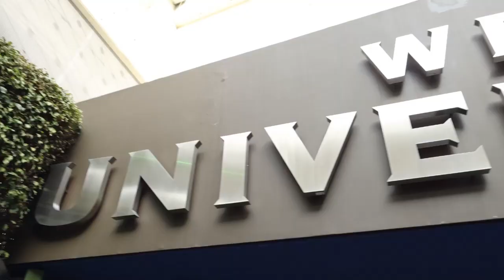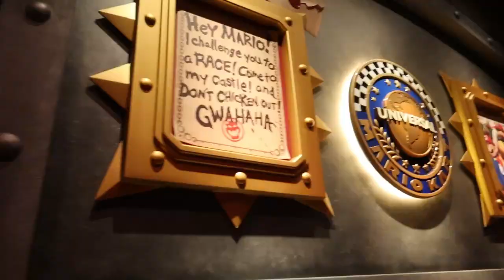Universal Studios Hollywood! *with vip tour experience* vacation part 2!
a: upstate ny, adk's

a: 21!

a: filmora!

a: Canon Powershot V10